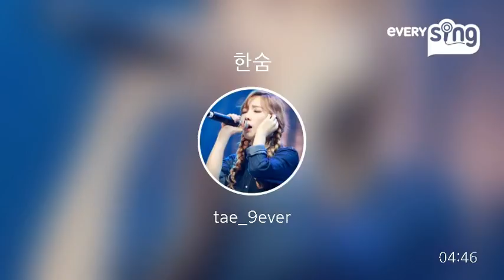[everysing] 한숨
Singer : tae_9ever
Title : 한숨

수고했어요 정말 고생했어요 우리종현아 □□
Rest In Peace. Hope you can be happy now, finally.

everysing APPLICATION

▶ Features ◀